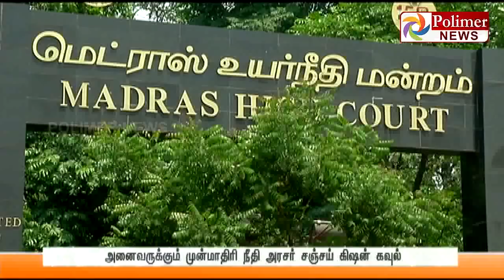Madras High Court Judge Sanjay Kishan Kaul